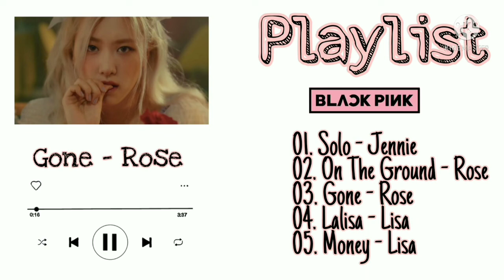Rose - Gone (Rose Blackpink) solo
Thank you for listening, hope you guys like it.